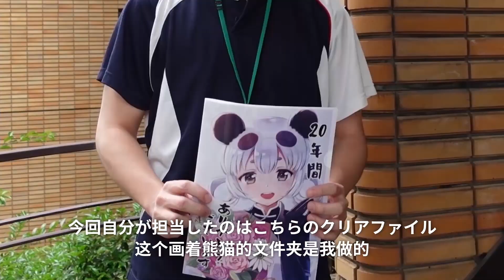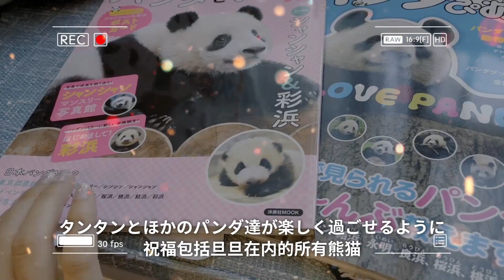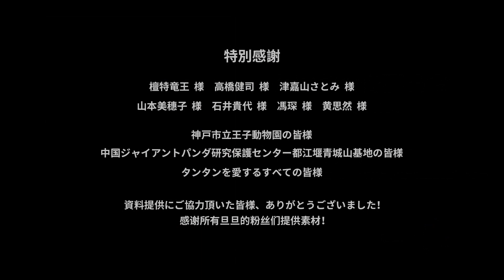中国駐大阪総領事館×神戸市立王子動物園×中国パンダ保護研究センター「タンタンを語る会」PR動画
中国駐大阪総領事館×神戸市立王子動物園×中国パンダ保護研究センター「タンタンを語る会」のPR動画です。中日両国のタンタンファンからのメッセージをご覧になってください。